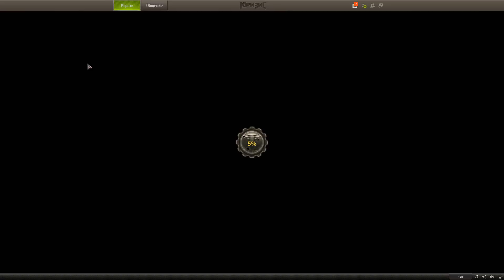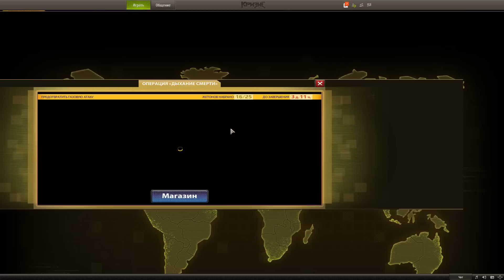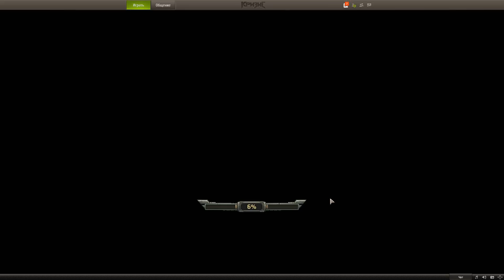игра "кризис" от RJ Games #72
в выпуске: ивент "дыхание смерти" часть третья

Лихой микс из динамичных боев, строительства и развития, а также битв с другими игроками в реальном времени.